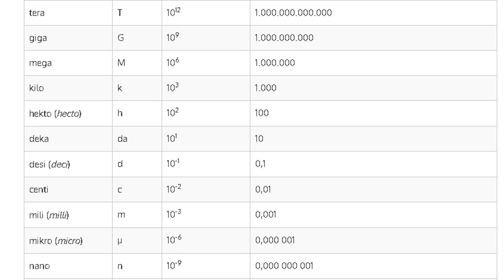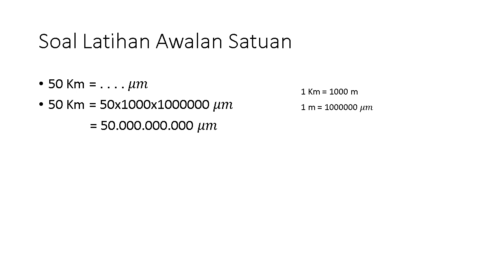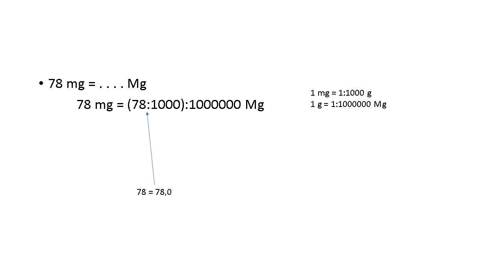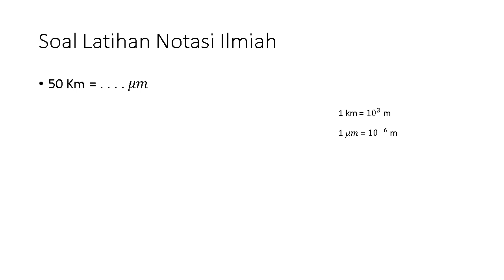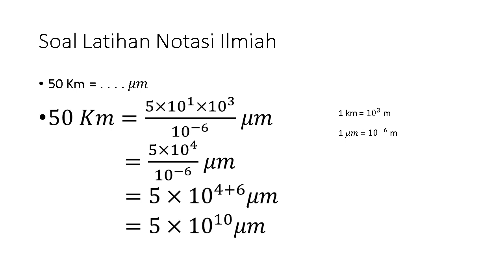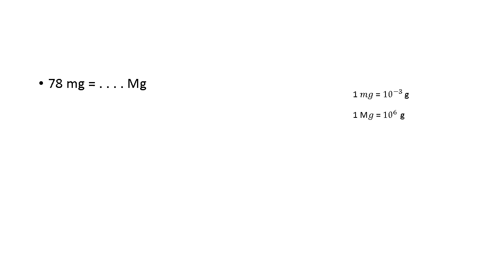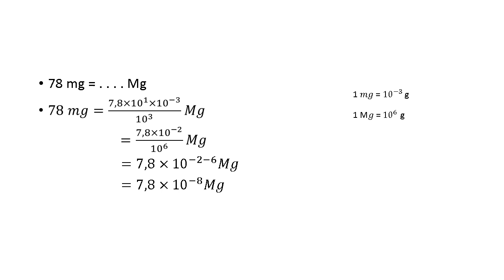Soal Latihan Awalan Satuan dan Notasi Ilmiah